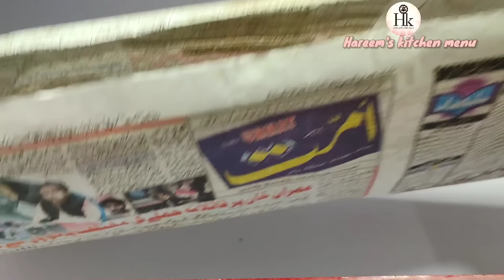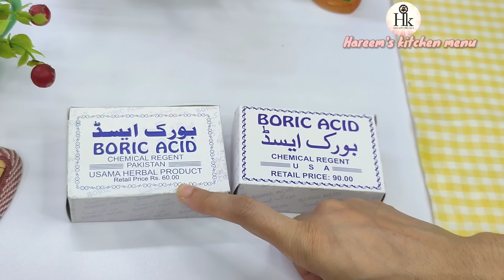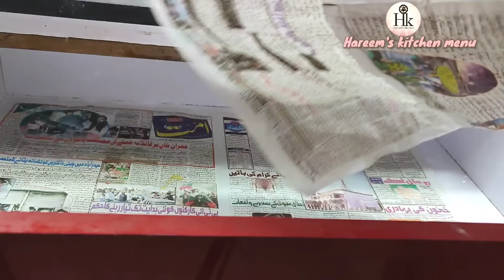Colgate Magic Cockroach Killer | Safe & Effective Cockroach Killer | Homemade Cockroach Killer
WELCOME TO Hareem's kitchen menu

TODAY'S RECIPE  Colgate Magic Cockroach Killer | Safe & Effective Cockroach Killer | Homemade Cockroach Killer

KEEP WATCHING Hareem's kitchen menu